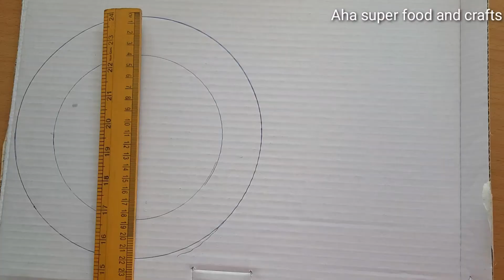Woolen wall hanging-DIY yarn wall hanging-Best out of waste- wall hanging ideas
Beautiful woollen wall hanging